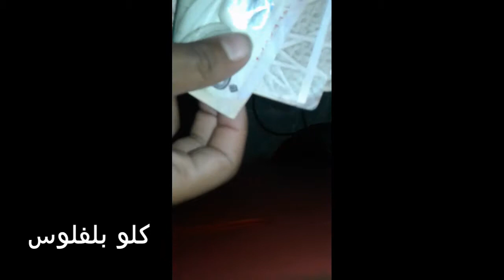كلو بلفلوس على فيديو فلوس يبحث عنه الجميع 😙